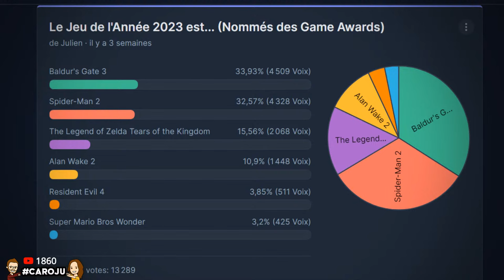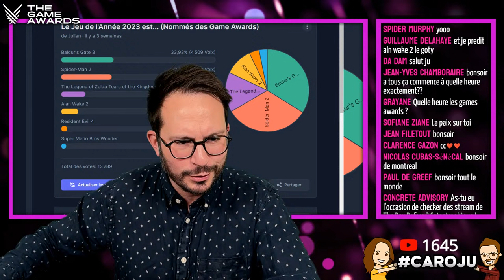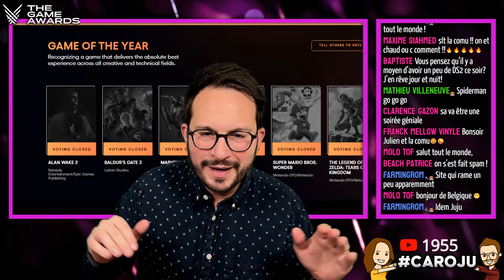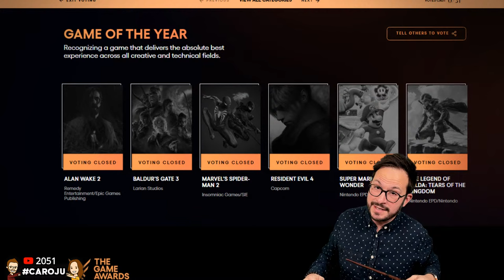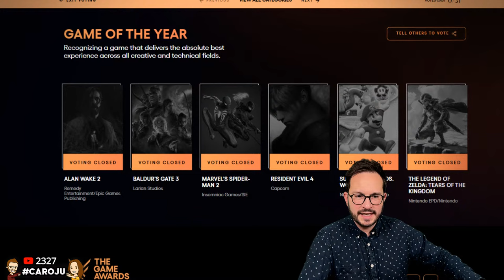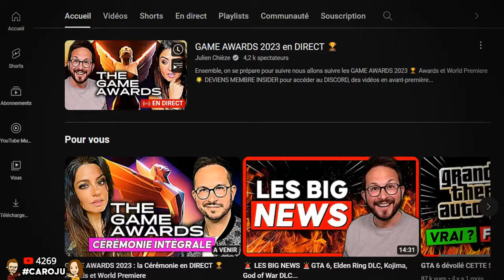GAME AWARDS 2023 : PréShow en attendant la Cérémonie 🏆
Ensemble, on se prépare pour suivre nous allons suivre les GAME AWARDS 2023 🏆 Awards et World Premiere 🌟 DEVIENS MEMBRE INSIDER pour accéder au DISCORD, des vidéos en avant-première et autres avantages 🌟